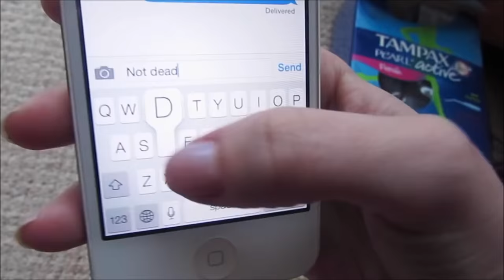Your Hair is Green (Problematic Coagulum)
I found this by myself. Why did no one request it? Get on the ball, people. Srsly.

Don't be dissing Nik's chops, guys. She's pretty good, she's just got a dodgy message behind her lyrics. It's a shame she took her video down, the last thing I want is less music on the internet. Anyway, y'all were asking for lyrics and chords. And it seems they're too long to fit in the description.